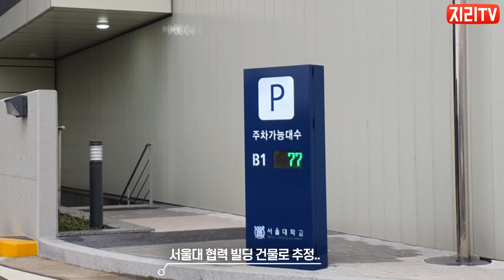배곧서울대 캠퍼스 근황 답사(2020.11)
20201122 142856 시흥시 배곧신도시 서울대캠퍼스 답사영상입니다.